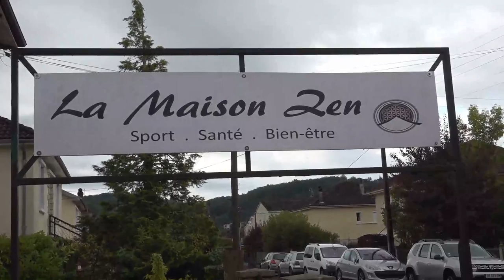Maison Zen Terrasson